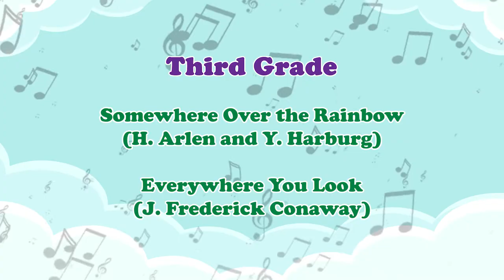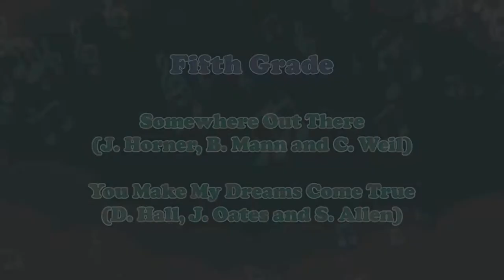Spring Music Program 2023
Chapters
0:00 - Intro
0:12 - Orchestra & Junior Chorus
4:00 - Preschool
5:43 - Kindergarten
10:53 - First Grade
15:27 - Second Grade
20:37 - Junior Chorus
27:43 - Third Grade
34:46 - Fourth Grade
40:35 - Orchestra
51:58 - Fifth Grade
57:33 - Sixth Grade
1:02:58 -  Orchestra & Gryphon Chorale
1:05:45 - Gryphon Chorale
1:13:45 - Seventh Grade
1:21:25 - Eighth Grade
1:26:26 - Westminster School